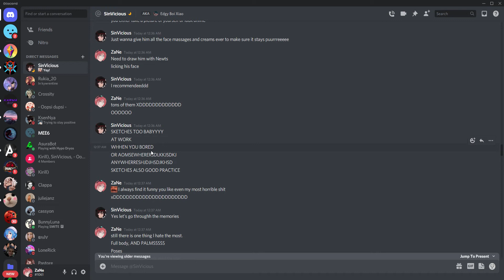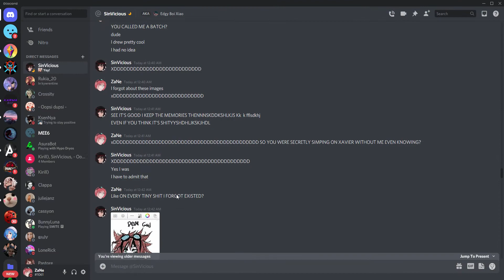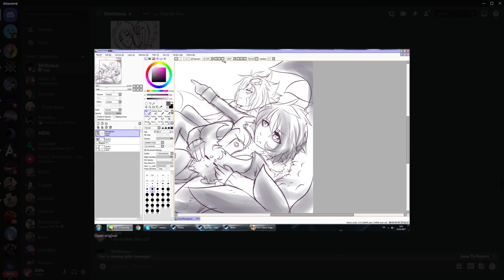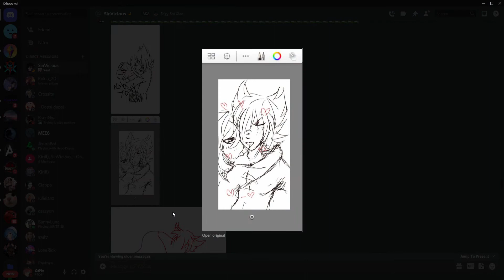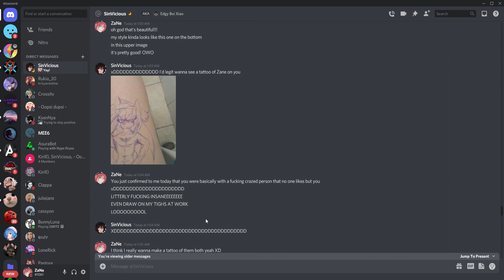Memories of Xavier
SinVicious always keeps my junk and I didn't even remember I had it until now. Had the best laughter before I started recording this xD

HAPPY BIRTHDAY SIN!